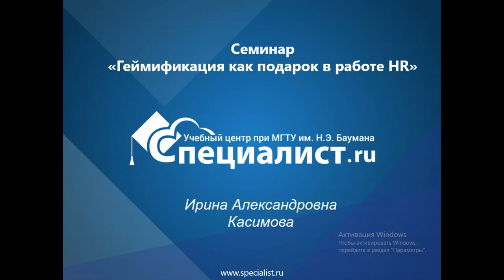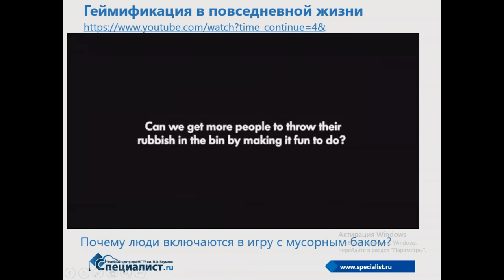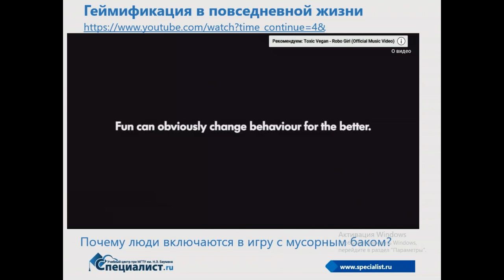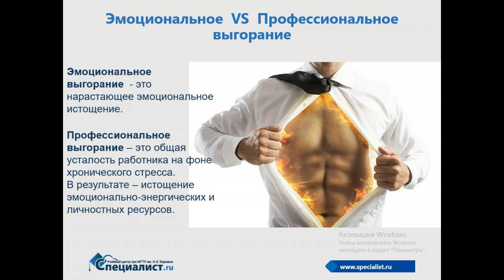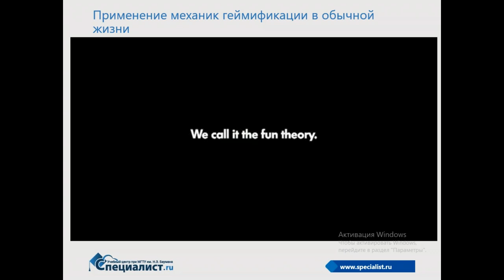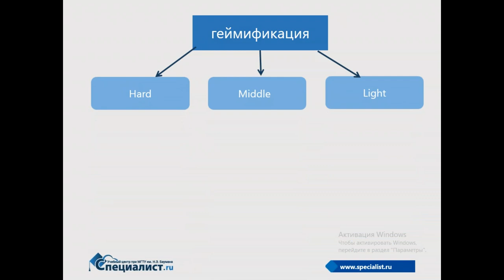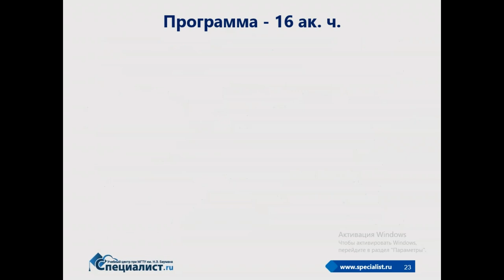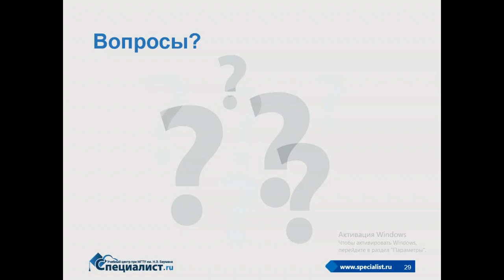Геймификация как подарок в работе HR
На бесплатном семинаре вы узнаете, как геймификация работает в ведущих компаниях мира, познакомитесь с основными принципами внедрения игровых подходов.